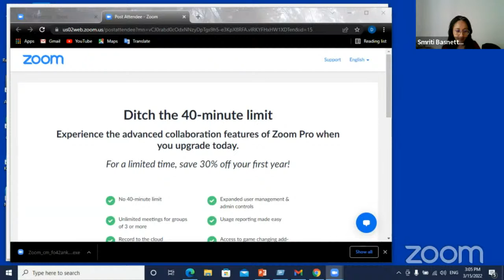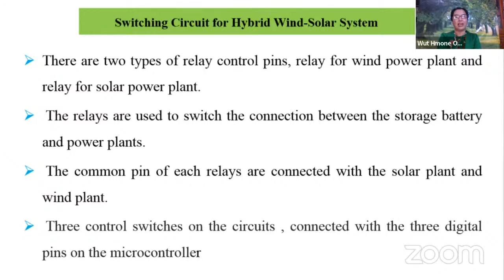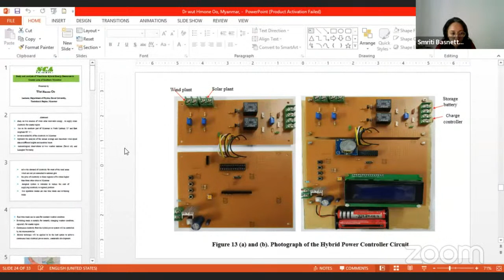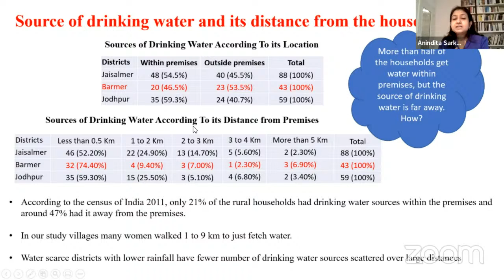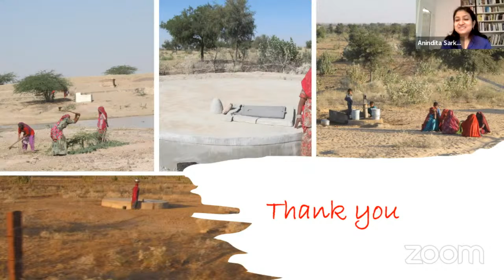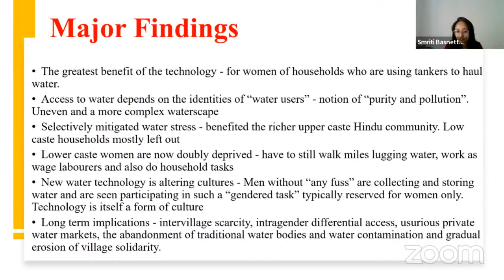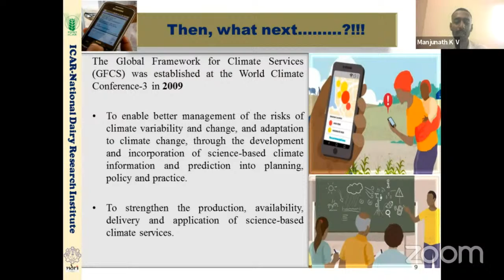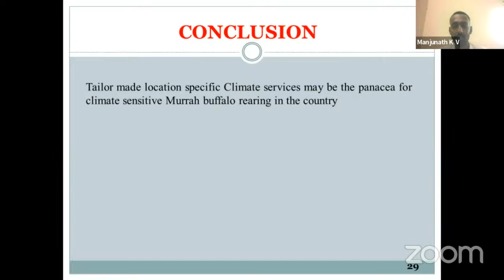21st Science Council of Asia Conference - Theme 3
Theme: Socio-technological transformation and Future Earth: theories and applications

Chair: Dr. Smriti Basnett Deputy Director, Future Earth South Asia Global Hub Divecha Centre for Climate Change (DCCC)  Indian Institute of Science (IISc), Bangalore

Dr. Wut Hmone Oo, Lecturer, Department of Physics, Dawei University, Myanmar
-- Study and Analysis of Wind-Solar Hybrid Energy Resources in Coastal Area of Southern Myanmar

Dr. Anindita Sarkar, Associate Professor, Department of Geography, University of Delhi, Delhi
-- Water Technology and Water Commercialization: Creating New Waterscapes and Contesting Cultural Norms

Mr.  Manjunath KV, Ph.D. Scholar, ICAR-National Dairy Research Institute, Karnal
-- Climate services for Murrah buffalo farmers: An effective adaptation strategy against Climate Change